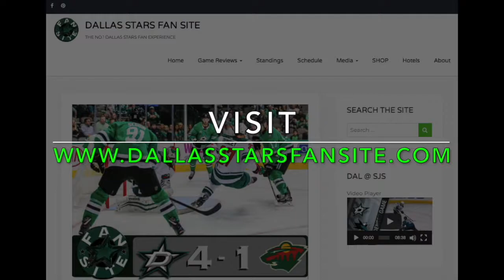Dallas Stars @ Nashville Predators | 12 Oct 2017